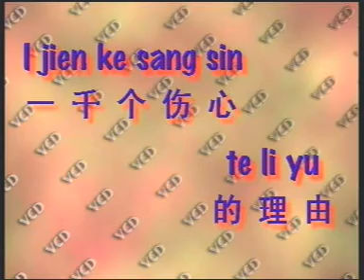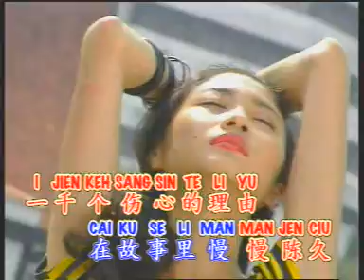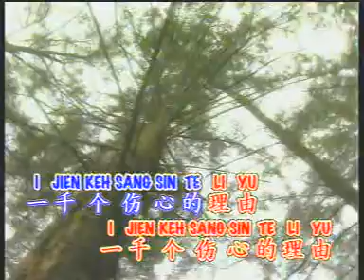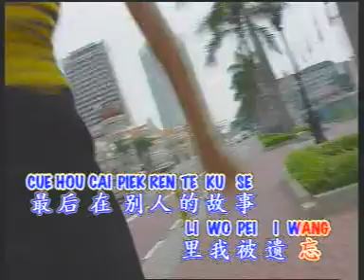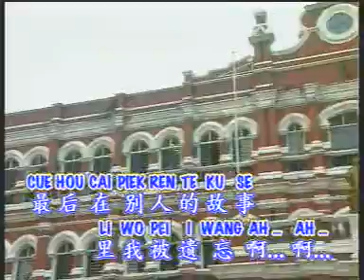I CHEN SANG SING TE LI YU